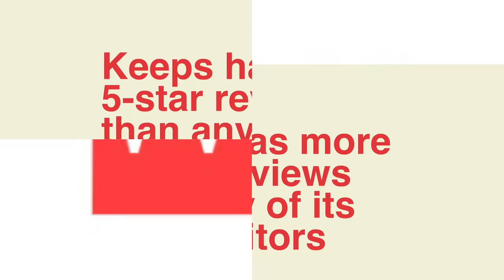😂😂😂😂 Tid E. Lover w/ Chico Bean Karlous Miller and Clayton English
The funniest comedians in the game! Talk rnb and movie pitches! Chico Bean, Karlous Miller and Clayton English get to talking about the MATRix, bootleggers, crack vs slavery and what's better: hoe pussy or regular? This is the coldest podcast!